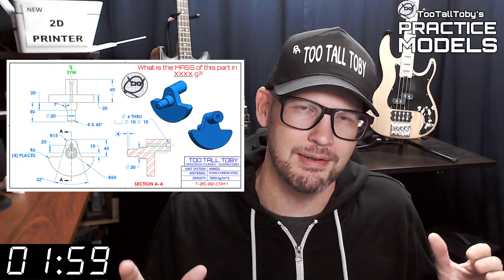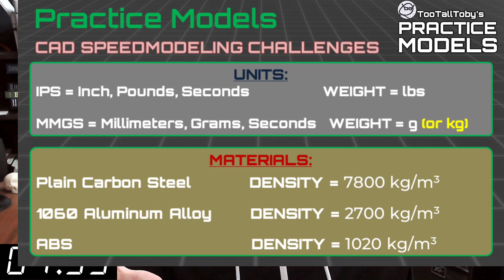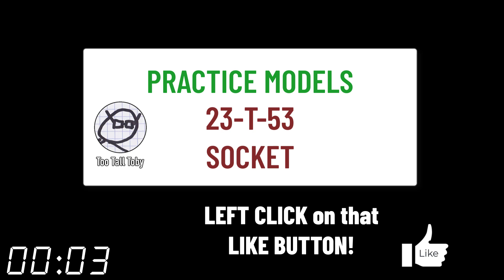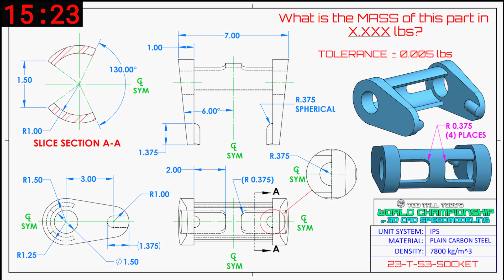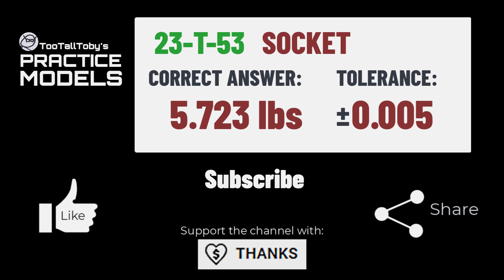CAD Modeling Practice Challenge - Onshape, SolidWorks, Fusion360 - SOCKET - Extrude, Revolve, Fillet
Drawing 23-T-53 - SOCKET
0:00 - INTRO
2:35 - CHALLENGE BEGINS
18:06 - ANSWER REVEALED